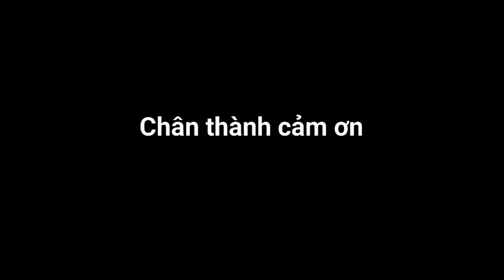MINH HẢI 300 ace gia đình vlog | My family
MINH HẢI 300 ace gia đình vlog
THÔNG TIN LIÊN LẠC CỦA My family